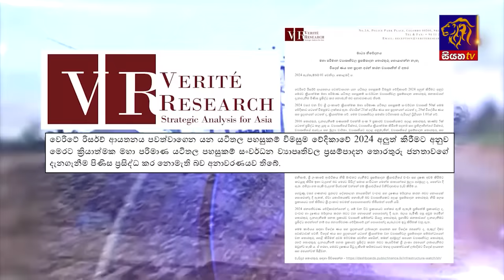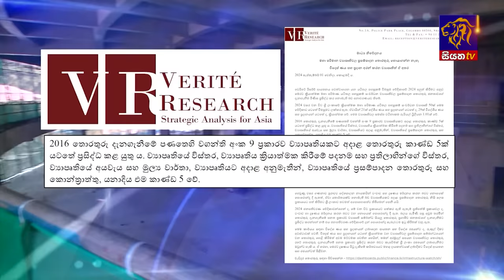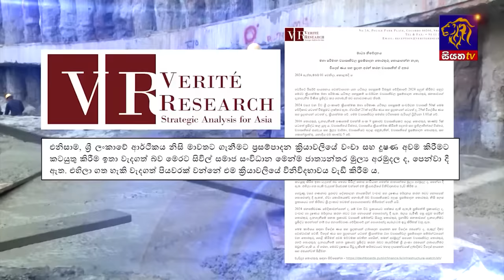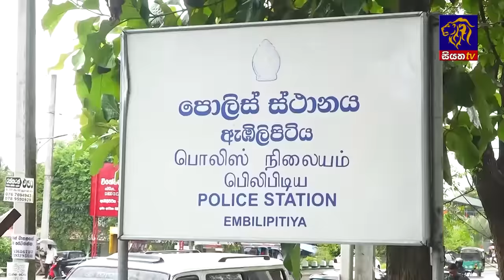Siyatha News | 06.00 AM | 02 - 09 - 2024